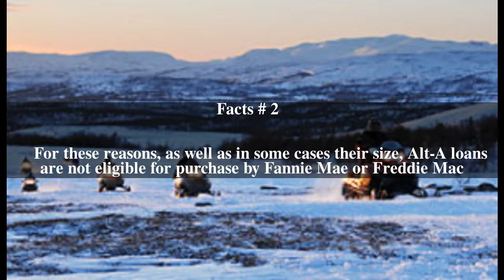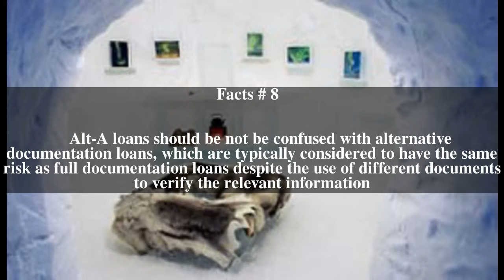Alt-A Top # 8 Facts